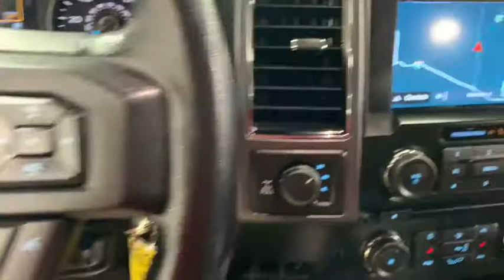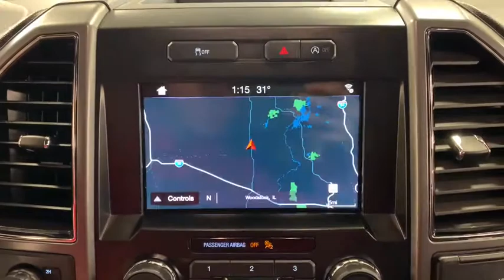2018 Ford F-150 Woodstock, Crystal Lake, McHenry, Huntley, Lake in the Hills, IL 2644A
Oxford White Used 2018 Ford F-150 available in Woodstock, Illinois at Bull Valley Ford. Servicing the Crystal Lake, McHenry, HUntley, Lake in the Hills, IL area.

1460 South Eastwood Dr.

2018 Ford F-150 XLT 4WD 10-Speed Automatic 2.7L V6 EcoBoost, Accent-Color Step Bars, Electronic Locking w/3.55 Axle Ratio, LED Box Lighting, Power-Sliding Rear Window, Voice-Activated Touchscreen Navigation System, XLT Power Equipment Group, XLT Sport Appearance Package.brbrRecent Arrival!br
GVWR: 6,500 lbs Payload Package,XLT Power Equipment Group,XLT Sport Appearance Package,6 Speakers,AM/FM radio,CD player,Radio data system,Radio: AM/FM Stereo/Single-CD Player,Air Conditioning,Rear Window Defroster,Power steering,Power windows,Remote keyless entry,Steering wheel mounted audio controls,SYNC,Speed-sensing steering,Traction control,4-Wheel Disc Brakes,ABS brakes,Body-Color Front & Rear Bumpers,Dual front impact airbags,Dual front side impact airbags,Emergency communication system: 911 Assist,Front anti-roll bar,Front wheel independent suspension,Low tire pressure warning,Occupant sensing airbag,Overhead airbag,Brake assist,Electronic Stability Control,Exterior parking camera rear: With Dynamic Hitch Assist,Delay-off headlights,Front fog lights,Fully automatic headlights,Panic alarm,Security system,Speed control,2-Bar Style Grille w/2 Minor Bars Painted Dark,Accent-Color Step Bars,Body-Color Door & Tailgate Handles,Box Side Decals,Bumpers: chrome,LED Box Lighting,Power door mirrors,Rear step bumper,Single-Tip Chrome Exhaust,Compass,Driver door bin,Driver vanity mirror,Front reading lights,Illuminated entry,Outside temperature display,Passenger vanity mirror,Tachometer,Telescoping steering wheel,Tilt steering wheel,Voice-Activated Touchscreen Navigation System,Voltmeter,Split folding rear seat,Front Center Armrest w/Storage,Passenger door bin,Wheels: 18 6-Spoke Machined-Aluminum,Power-Sliding Rear Window,Variably intermittent wipers,Electronic Locking w/3.55 Axle Ratio